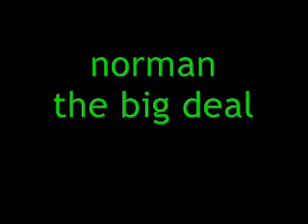norman the big deal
hardcore hard trance